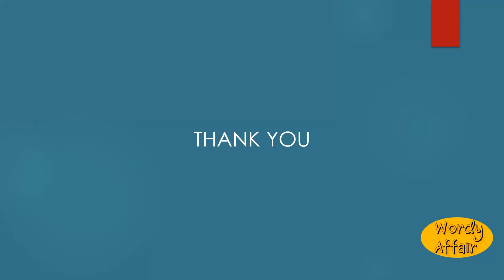Daguerreotypist Meaning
One who takes daguerreotypes.

In this video, you will learn "Daguerreotypist" Meaning and pronunciation in English.

Wordy Affair